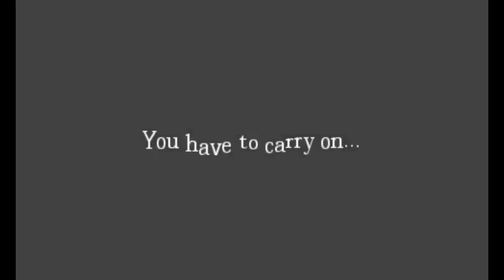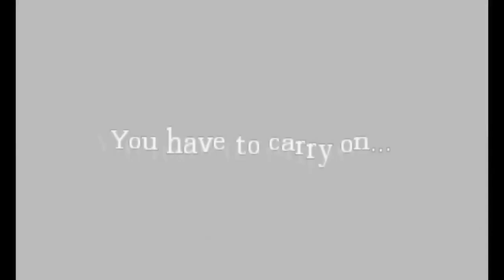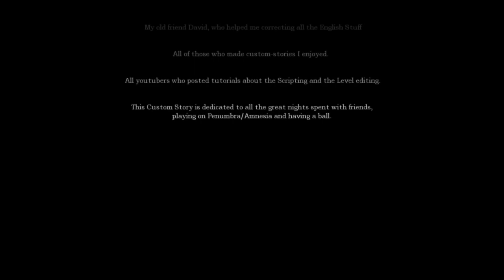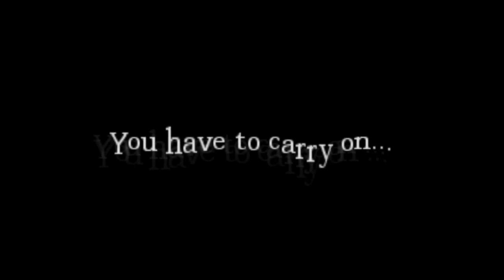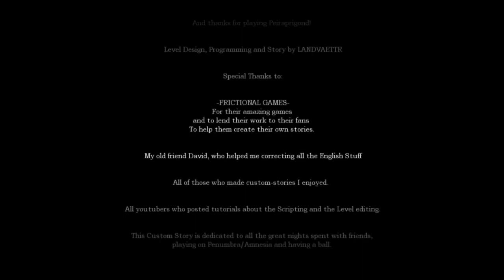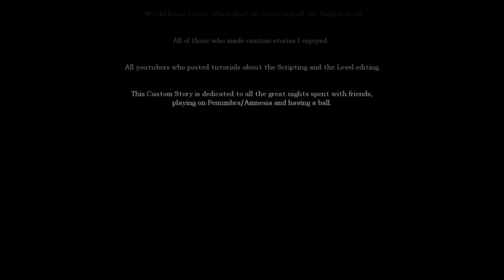🔥🔥🔥 AMNESIA: PEIRAPRIGOND WALKTHROUGH NO. 11 [NO COMMENTARY] 🔥🔥🔥